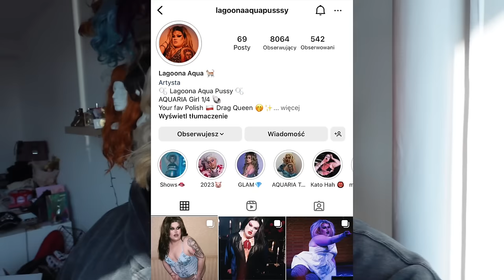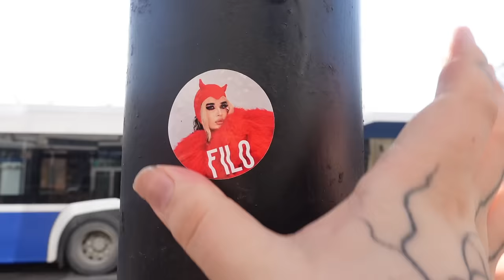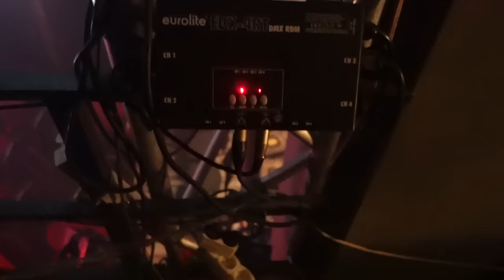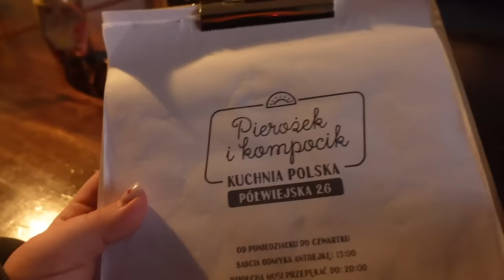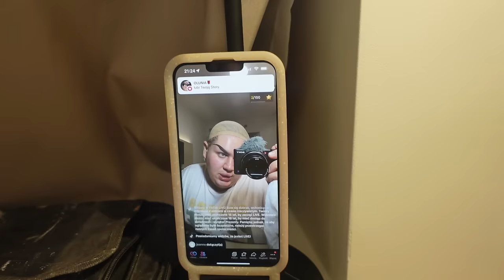Z ŻYCIA POLSKIEJ DRAG QUEEN | VLOG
Wiem jak kochacie długie vlogi więc o to jest Z ŻYCIA POLSKIEJ DRAG QUEEN czyli vlog z mojej podróży do Krakowa gdzie po raz pierwszy występowałem w Teatrze, wow mega przeżycie. Następnego dnia natomiast byłem w Poznaniu na urodzinach mojej drogowej ciotki. Także mega zakręcony weekend, ale tak teraz wygląda moje życie artystki Drag Queen. Przy okazji będziecie mogli poznać wiele moich koleżanek dragusek. Zapraszam! 🥰

DRAG INSTAGRAM: lagoonaaquapusssy

TIKTOK beauty: mudorbeauty

jeśli przeczytxłxś opis zostaw komentarz pod tytułem: "fajna Dżaga z Cb jest"